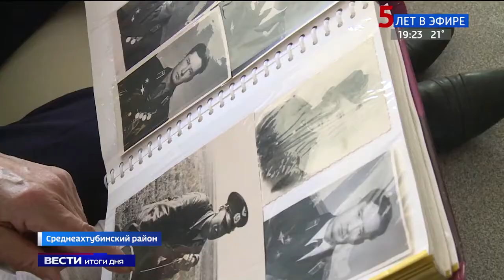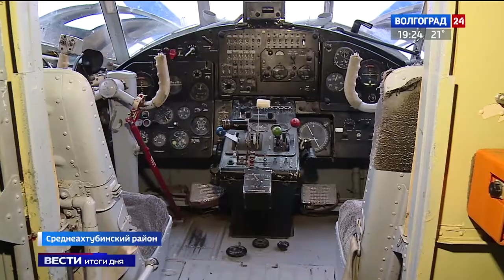Бывший руководитель «Юного ястреба» Владимир Дмитриевич Монин посетил обновленный авиаклуб.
В 2020 году ГТРК "Волгоград-ТРВ", "Волгоград 24" сняли сюжет о развитии любительской и профессиональной авиации в г. Волгограде.
В Среднеахтубинском районе продолжается возрождение авиационно-спортивного клуба имени Александра Числова. Значительные изменения, которые произошли на аэродроме за недолгий период, высоко оценивают специалисты. Спустя десятки лет летчик-ветеран, полковник авиации Владимир Монин, долгое время возглавлявший волгоградский учебный авиационный центр, тоже решил побывать в клубе.
В сюжете сняты родители Александра Монина - Владимир Дмитриевич и Любовь Федоровна Монины, а также, их внучка. - Юлия.
Храни их Господь!